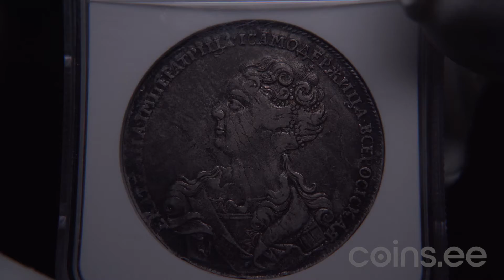Auc 51. Lot 1898. Russia Rouble 1726 - NGC VF 35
Traces of mint luster. Similar to Bitkin# 38. Catherine I (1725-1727)